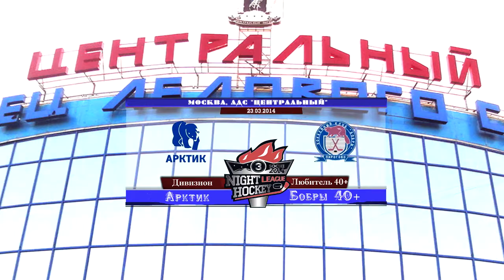Хайлайт Арктик vs Бобры 40+ - 3:4(б)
Российская Любительская Хоккейная Лига (РЛХЛ) была создана благодаря инициативе хоккеистов-ветеранов отечественного хоккея и председателя правительства РФ Владимира Путина.

(20 июля 2012 года на встрече Правления РЛХЛ с Президентом РФ В.В.Путиным было решено о преобразовании Российской Любительской Хоккейной Лиги в Ночную Хоккейную Лигу. Это дает возможность вывести развитие проекта на новый уровень любительского хоккея, а именно получить международный статус

Президентом НХЛ является двукратный Олимпийский чемпион Александр Сергеевич Якушев. В правление НХЛ входят олимпийские чемпионы, чемпионы мира и Европы.
НХЛ разбита на девять зон. Организацией соревнований занимаются представители НХЛ в регионах и федеральных округах. Курируют зоны знаменитые хоккеисты-ветераны: Москву - Александр Кожевников и Виктор Шалимов, Санкт-Петербург - Алексей Касатонов и Алексей Гусаров, Дальневосточный федеральный округ - Вячеслав Фетисов и Александр Могильный, Сибирский - Юрий Шаталов и Владимир Мышкин, Уральский - Сергей и Николай Макаровы, Приволжский - Валерий Каменский и Юрий Ляпкин, Южный и
Северо-Кавказский - Владимир Лутченко и Александр Голиков, Северо-Западный
- Андрей Коваленко и Владимир Голиков, Центральный - Сергей Бабинов и Ирек Гимаев.